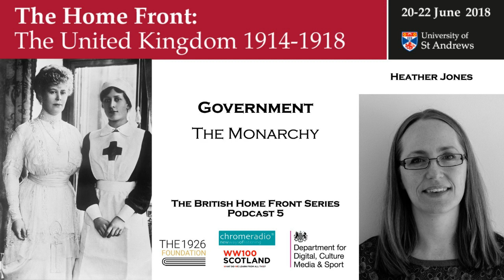THE BRITISH HOME FRONT 5 | The Monarchy - Heather Jones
In this podcast, HEATHER JONES, Professor in Modern and Contemporary European History, UNIVERSITY COLLEGE LONDON, considers the monarchy and the creation of the British Home Front.

IMAGE | Queen Mary with her daughter Mary, the Princess Royal, during the First World War - Wikimedia Commons